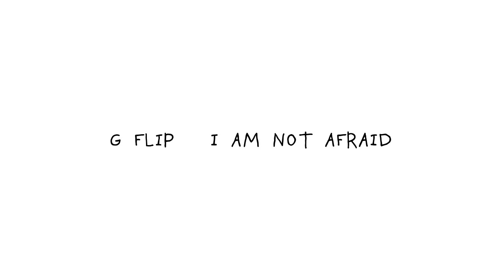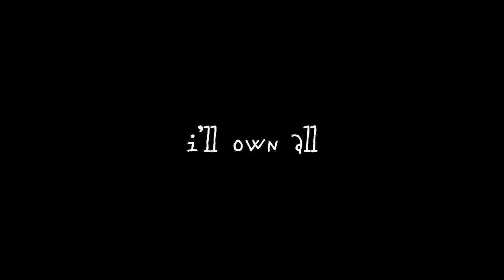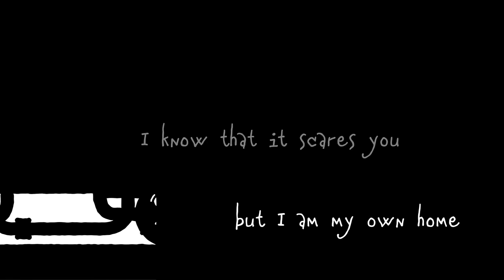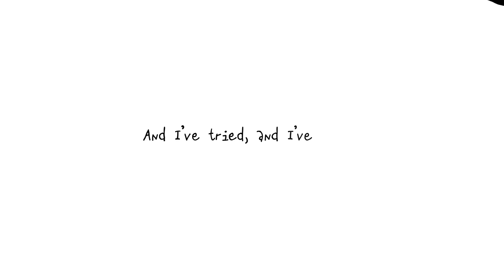G Flip - I Am Not Afraid (Official Lyric Video)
Here we go! Excited to share my track “I AM NOT AFRAID” 😝
Whether it’s getting out of a toxic relationship, coming out to your family, getting bullied etc. Life throws shit at you and you have to be brave. You have to stand tall and rise above it.

For me, I didn’t write I Am Not Afraid about one situation I have experienced, I wrote it about multiple situations that I’ve faced throughout my life.

Shoutout to my mate Ariel Rechtshaid who co-produced this jam with me, was always a dream to work with him since I pissed my pants in a HAIM mosh.

Lyrics:

I am fine feeling lonely
I found comfort in what’s here
Ya know I don’t mind that you’re out the door
I’ve picked myself up off the fucking floor
This here baby, this here babe, ain’t love

So take me as I am, watch me as I go
I’ve been sailing seas ‘fore you jumped afloat
And now you’re standing on the sidewalk calling Georgia to come alive
But she’s been dead the whole time
And I tried, and I cried

I am not afraid to do this alone
I know that it scares you but I am my own home
And I’ve cried
I know that it’s scares you but I am my own home

Don’t care if you don’t like me
Ya know you’re full of shit
I’m standing on 2 feet now, It was hard to admit
You were part of my story
A world that we had built
But I have overcome it and any acknowledge that you were not,
Safe to love so, I’ll run with the wind and I’ll grow
A set of wings and free fall
Into a world where i’ll own all

I am not afraid to go this alone
And I cried
I know that it scare you but I am my own home

Change in love, change in love
Changed me
Changed me

And I have lost all that I had found
Picked myself up off the fucking ground
Yeah this here baby, this here babe ain’t love
Love, Love

I know that it scares you but I am my own home (x2)
(Change me) x2